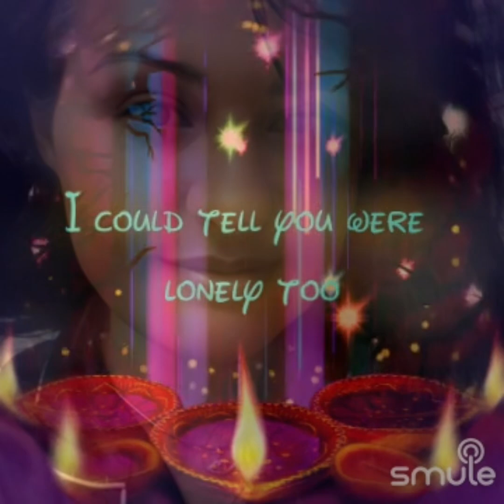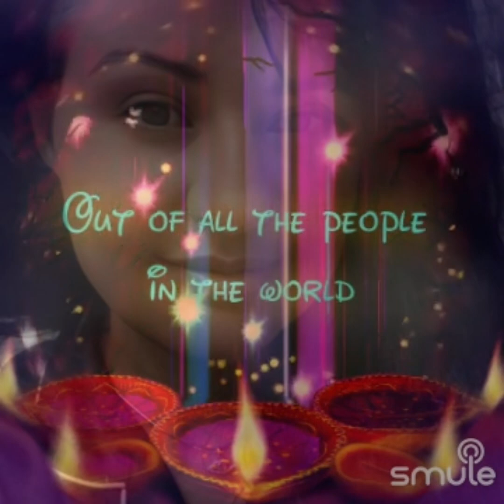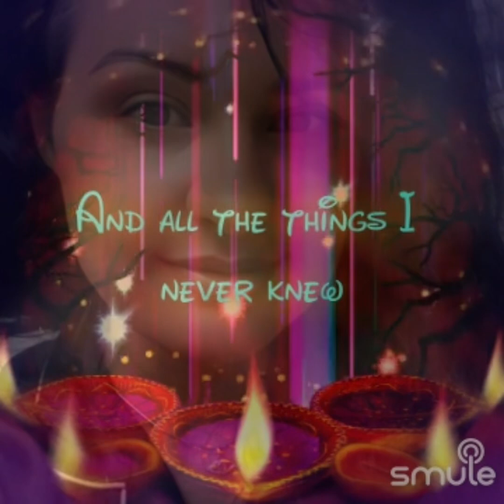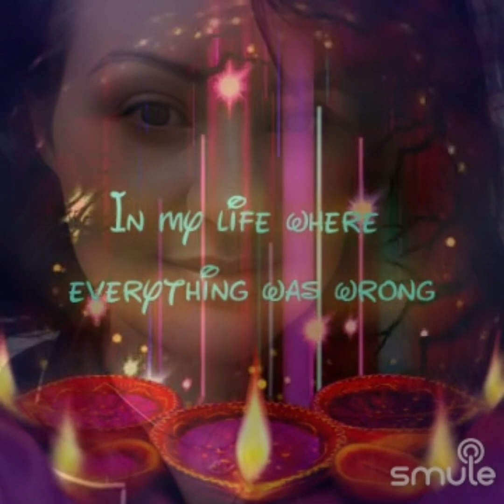2 less lonely people in the world solo cover